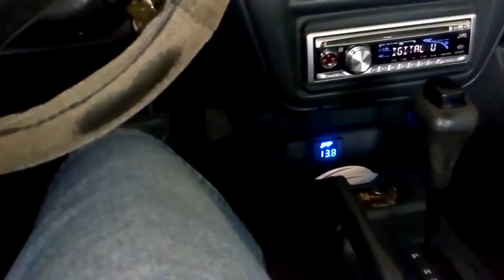messing around with old school songs